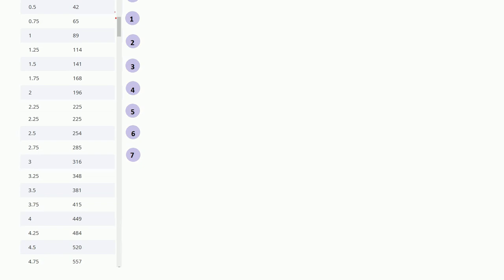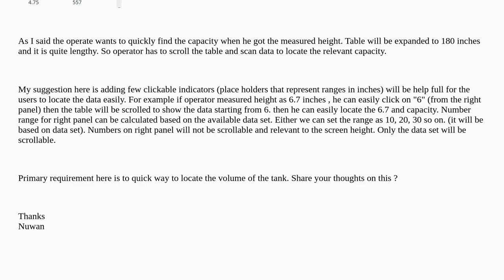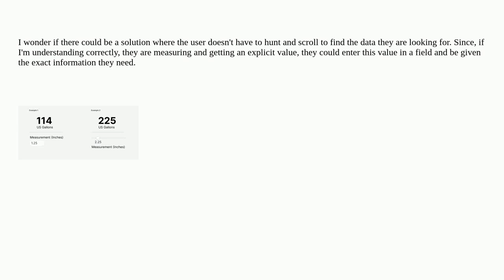Ux: Displaying two column data grid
Displaying two column data grid

A special thanks goes out to the awesome community

  design lean-ux responsive-design design-patterns best-practice